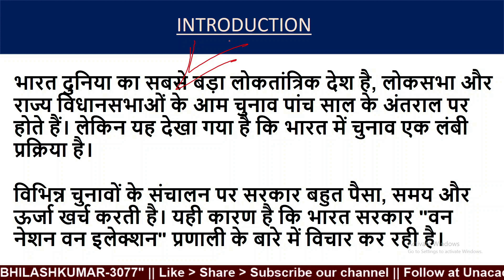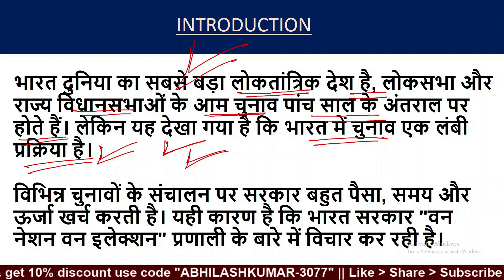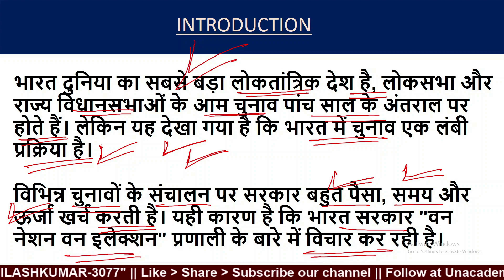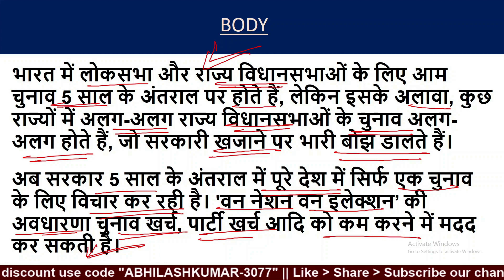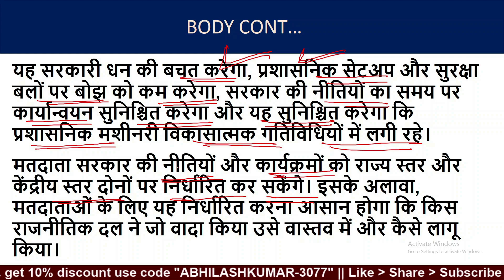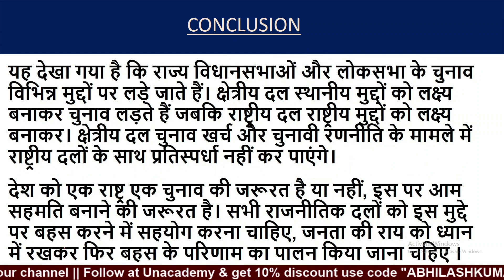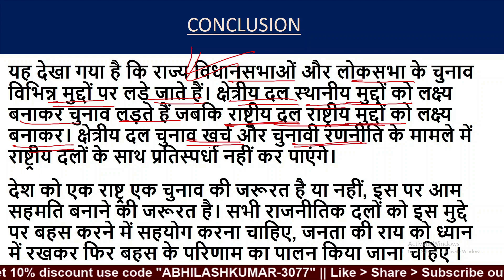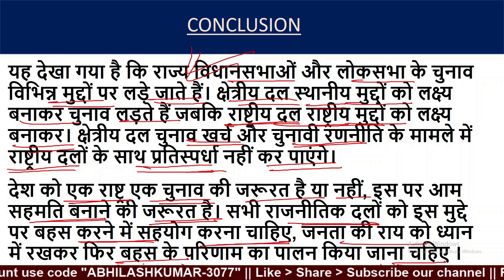One nation one election essay in hindi 250 words | Essay on one nation one election for ssc chsl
Join SSC CHSL TIER-2 Practice Batch Now –

✅ Essay, Letter & Precis writing are covered.
✅ 24×7 WhatsApp doubt solving
✅ Daily Topic WhatsApp ग्रुप में दिया जाएगा
✅ आपकी कॉपी Regularly यूट्यूब पर मैं खुद चेक करूँगा
✅ Tier 2 एग्जाम होने तक कोर्स चलेगा